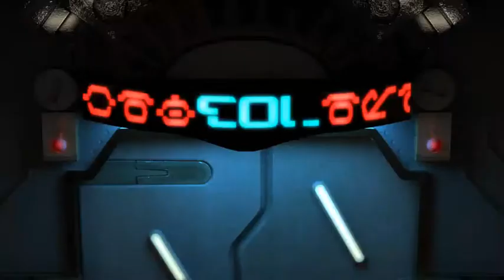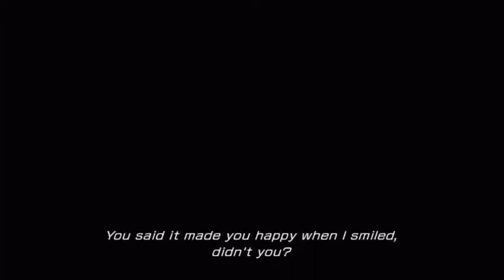Final Fantasy XIII - Chapter 1